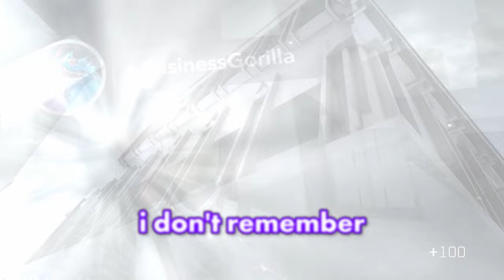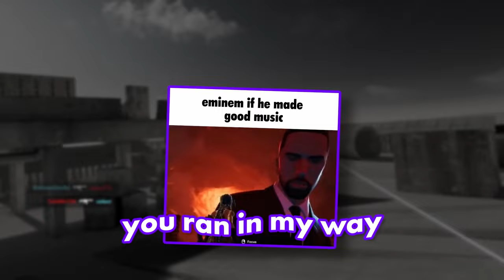we SUCK at VAIL VR...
Hey guys today i played VAIL VR with a couple of my friends and we went slightly insane.